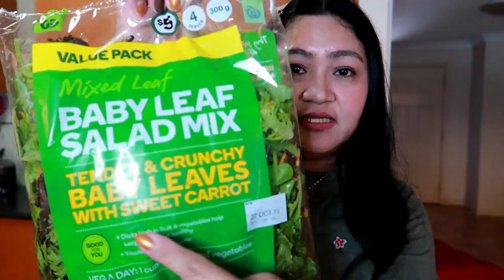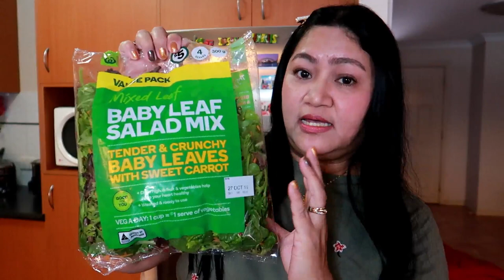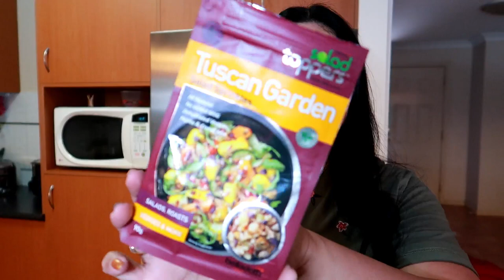MUKBANG : Tuna Salad Recipe | Healthy Food | Quick and Easy | ShaSha Kolme Vlog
shasha kolme